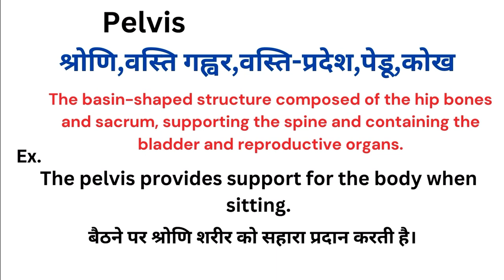Pelvis meaning in hindi | Pelvis kya hota hai | Word meaning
Pelvis meaning in hindi
Pelvis ka matlab kya hota hai
english to hindi
word meaning
what is pelvis
Pelvis हिंदी अर्थ